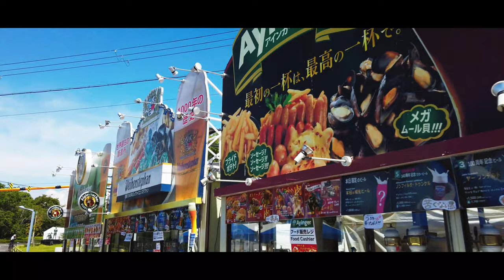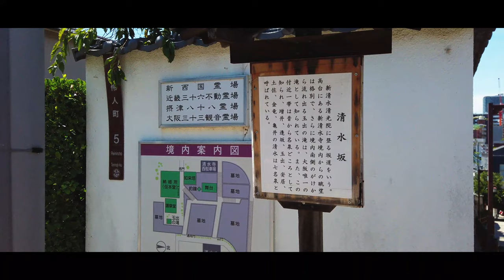【4K】大阪・天王寺散策〜DJI Osmo Pocket×Extension Rod〜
大阪・天王寺周辺をDJI Osmo Pocket×Extension Rodの組み合わせで撮影してきました。
この日は朝からお天気も良く、とても暑い一日で、汗だくになりながらの撮影となりました。
あべのハルカスを出発し、天王寺公園エントランスエリア「てんしば」へ。9月16日(月・祝)まで『オクトーバーフェスト2019』という本場ドイツのビールや料理が堪能できるイベントが開催されていました。
公園内にある大阪市立美術館、天王寺動物園を抜け、大坂夏の陣で真田幸村が戦死したと言われる安居神社へ。
神社はそんなに大きくもなく、私が訪れた時もそんなに人はいませんでしたが、大阪では有名な神社のようです。
最後は大阪にある清水寺へ。京都の清水寺を模して建立されたようで、新清水寺とも呼ばれているようです。境内には清水寺舞台と称するテラスもあり、また大阪市内唯一の天然の滝「玉出の滝」があることでも知られているようです。
今回も、前回の動画同様、Osmo PocketにExtension Rodを装着し、撮影しました。テスト撮影にとFPVモードで撮影してみましたが、これがなかなかうまく撮れず、今後の撮影課題となりました。
4K/30fps、D-Cinelike、またosmo pocket本体にフィルターND16を装着し撮影しました。